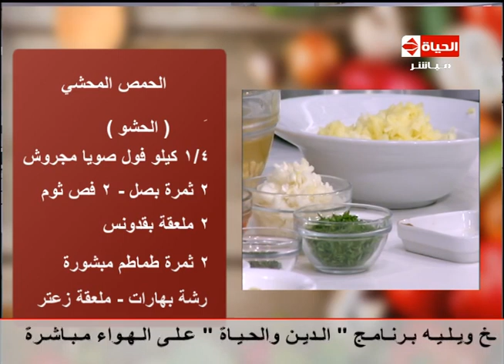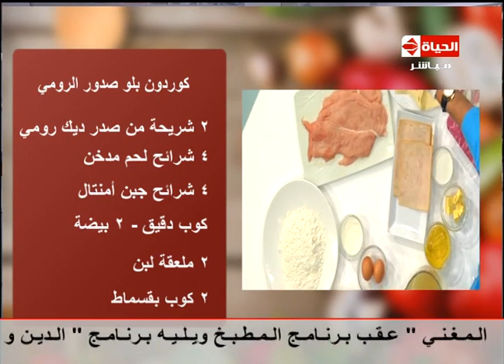المطبخ - اليوم الصحي - الشيف /يسري خميس - د/أحمد صبري - حلقة الأحد 25-12-2016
حلقة مميزة من حلقت الشيف /يسري خميس مع د/أحمد صبري أخصائي التغذية العلاجية
الحمص المحشي
الأكل
الطبيخ
وجبات جديدة ومفيدة
البسكويت بالزنجبيل